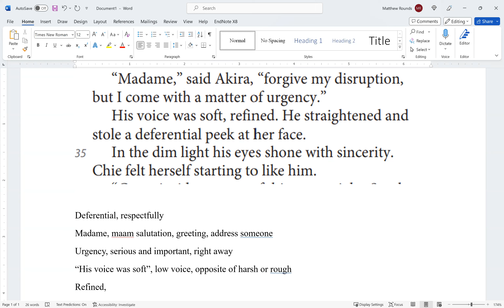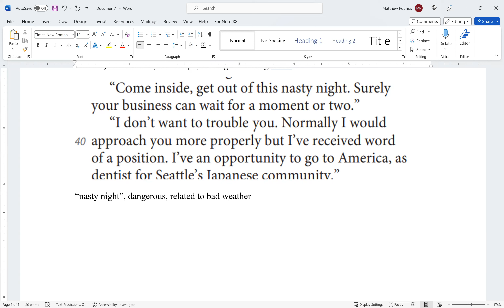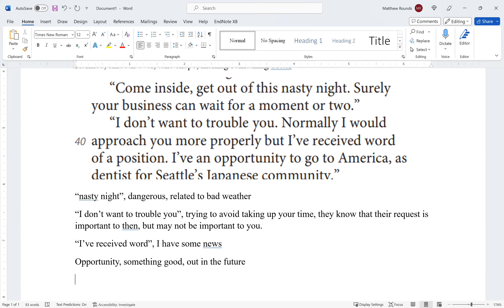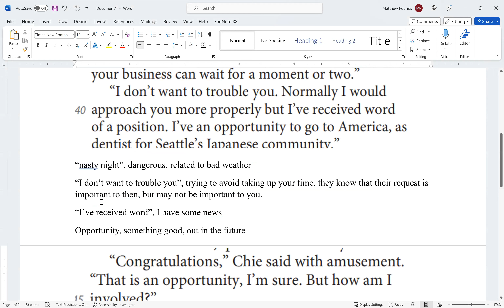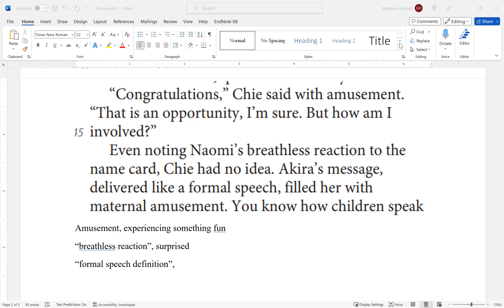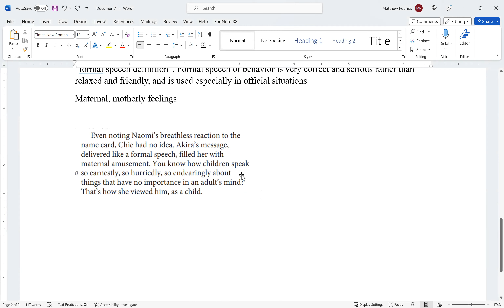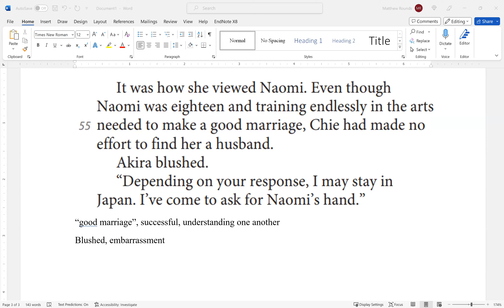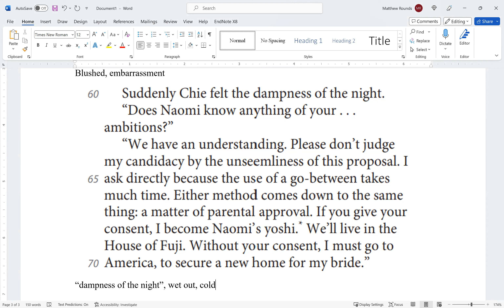SAT/ACT Test Prep Reading Lesson [2023-07-03 at 7pm MST Sourish K]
This lesson covered topics in SAT/ACT Test Prep including reading and vocabulary.